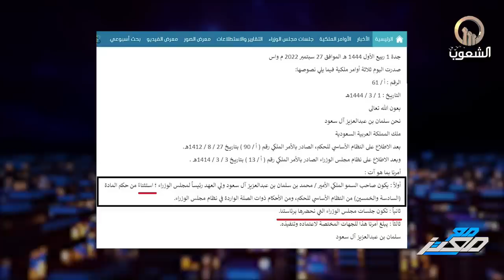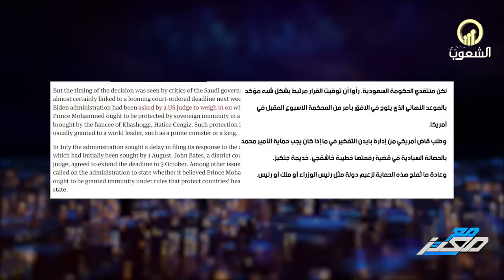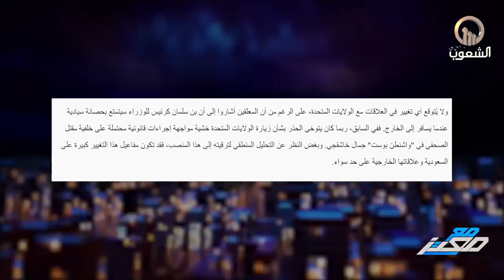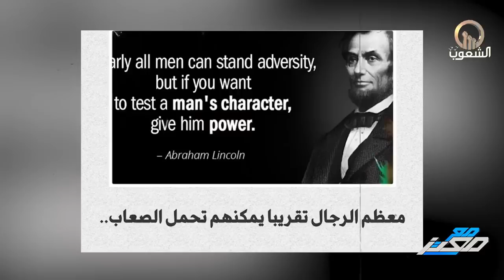بن سلمان يهرب من ورطة كبيرة بعد تعيينه رئيسا للوزراء .. وشقيقه الاصغر يعيد مشهد بن نايف مرة أخري!